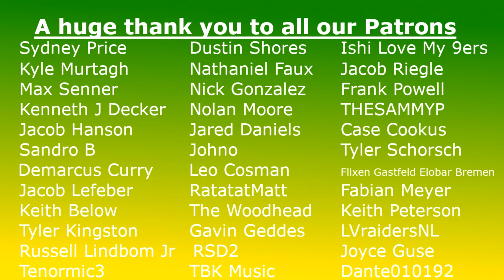HUGE TRADE! Stafford Traded to Rams; Goff Traded to Lions Reaction & Breakdown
In a blockbuster trade, the LA Rams have acquired Matthew Stafford from the Lions and send over 2 first rounds picks along with Jared Goff to the Lions.